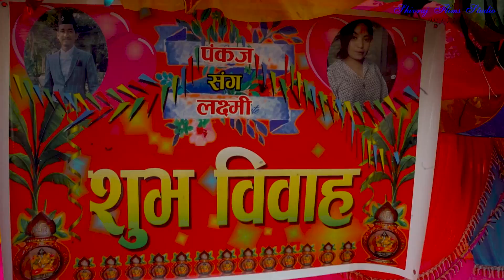Pankaj Weds Laxmi wedding teaser 2022 || SHIVRAJ FLIMS STUDIO || 9800732287